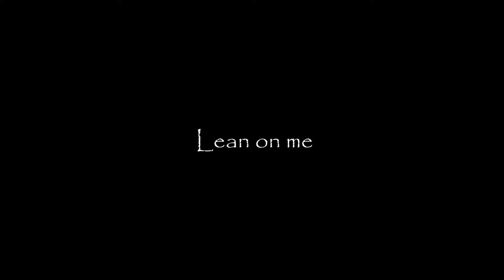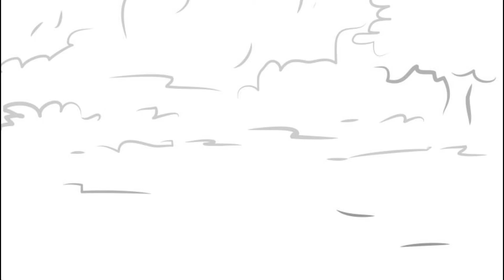"Lean on me" Short Film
References:
Song 1: nicolarmarfi: Unspeakable Words ~ Romance in A major.

Program: Pivot